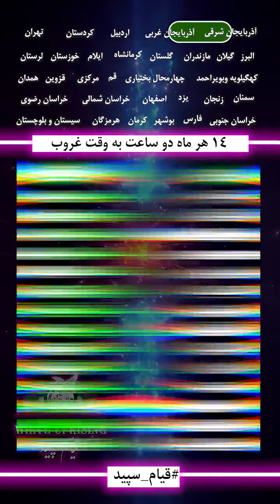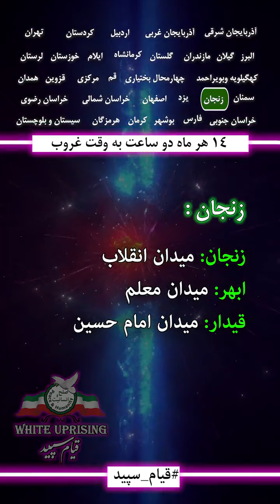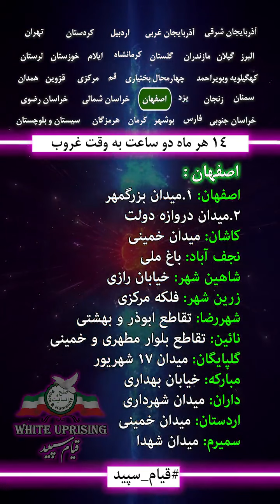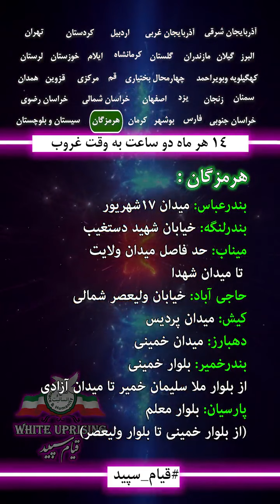محل تجمع اتحاد چهاردهم در 240 شهر ایران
همین چند چهاردهم باقی مانده را فراگیرتر کنید،که تنها راه آزادی ایران و ایرانی قیام سپید است✌🤍